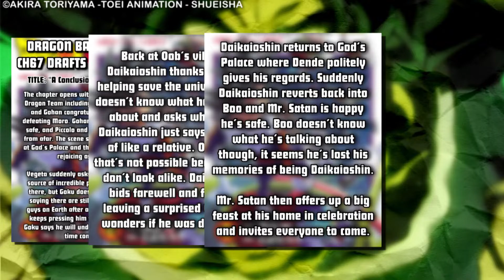Das ENDE des MORO ARC! Große FEIER bei Mr. Satan! Alles auf NULL gesetzt![LEAKS]DB SUPER MANGA #67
★ ALLGEMEINE INFORMATIONEN ZUM VIDEO:

Entscheidungskampf auf der ERDE? Alle Z-KÄMPFER versammelt.

⚡Saufen und feiern
⚡Alle Wiederbelebt

Viel Spaß!

\\Super Kanäle:
►CH4RM3URS